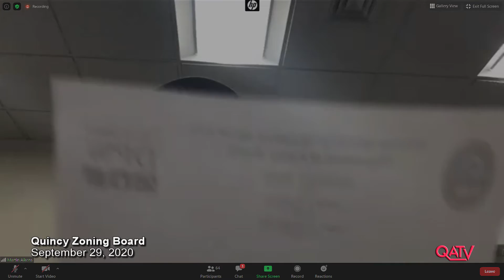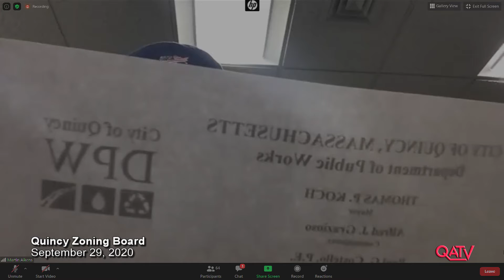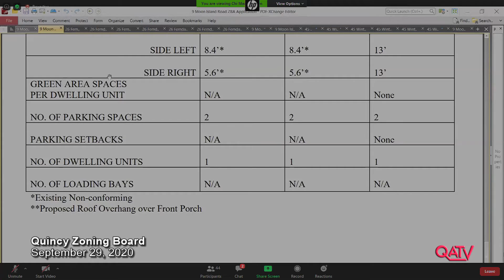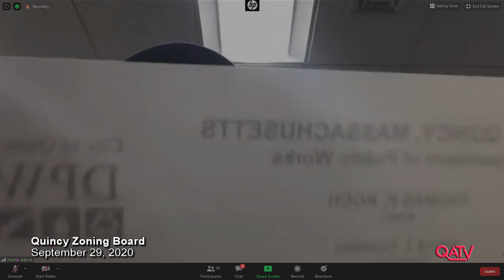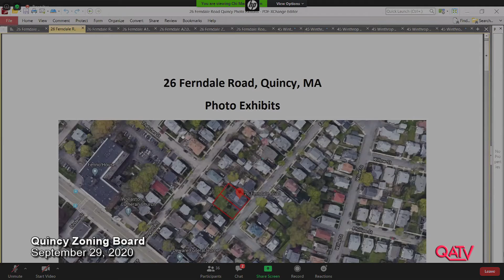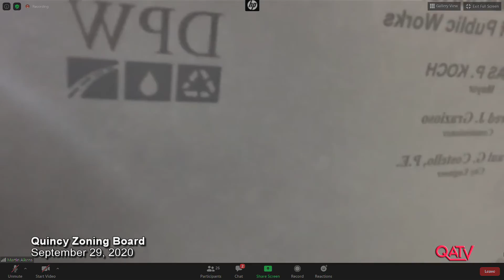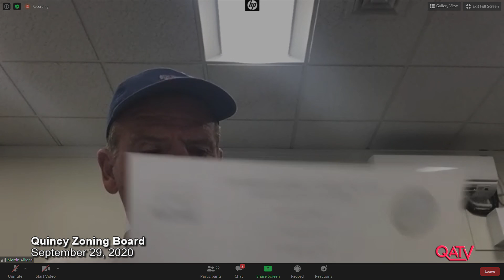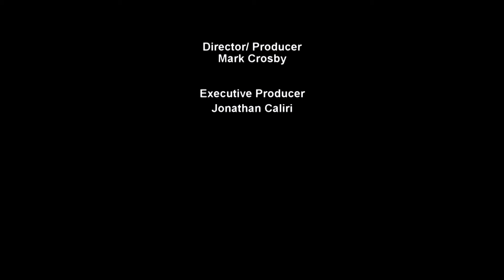Zoning Board of Appeals: September 29, 2020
The September 29, 2020 meeting of the Quincy Zoning Board of Appeals.